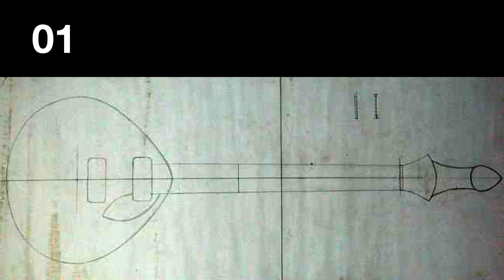エレクトリックギター研究06 | DAVID MYKA CUSTOM GUITARS